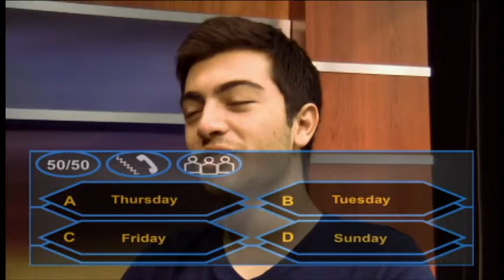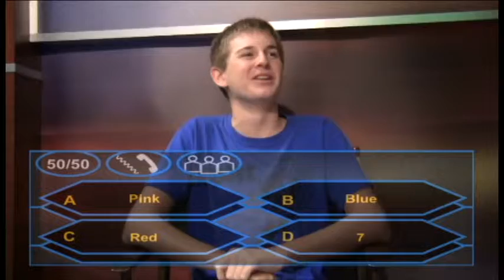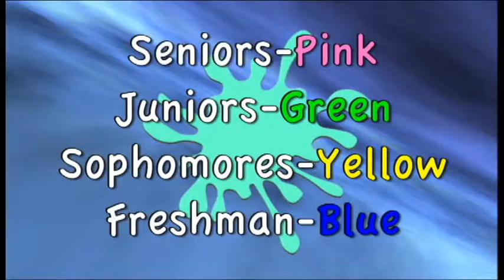LWR ColorDayGameShow 13